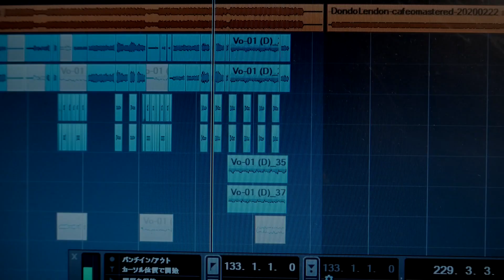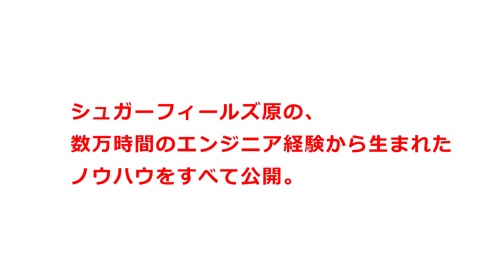【DTM】ギタリストのためのニーヴくん【録音術】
* 原 朋信：
1997年ポニーキャニオンよりSUGAR FIELDSとしてメジャーデビュー。
一軒家をレコーディングスタジオに改造しCafe au Label（カフェオレーベル）を本格始動。
自身のCDをリリースしながら、くるりの『東京』、スネオヘアー、古川本舗、アゴアニキなど今までに4000組以上のミュージシャンのレコーディングと30,000曲以上のミックス・マスタリングを手がけた。

◆カフェオレーベルのオンライン音楽スクール
【Groove Artists Academy】

◆関連動画
・【DTM】ミックスの強い味方！プロも愛用する、一生使い続けたいプラグイン２選～EQ編～【録音術】

・【DTM】ミックスの強い味方！プロも愛用する、一生使い続けたいプラグイン２選～コンプレッサー編～【録音術】

・自宅でギター＆ベース録音の最上級編！アンプシミュレーターの歴史～サイレントキャビネットまで語り尽くし、音出し！